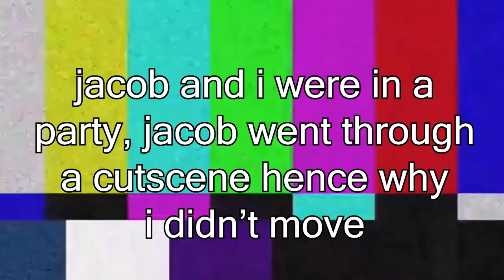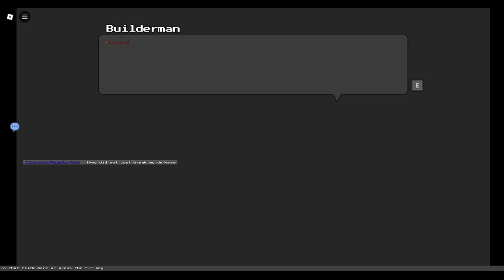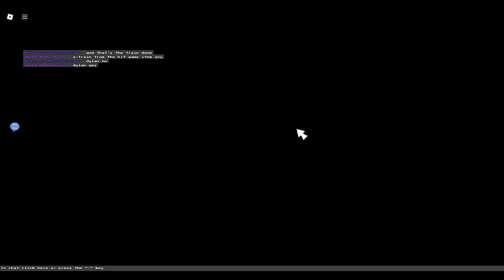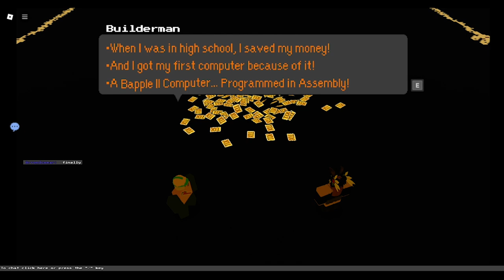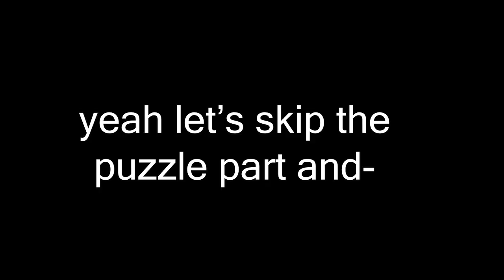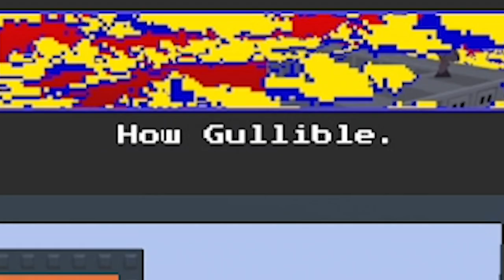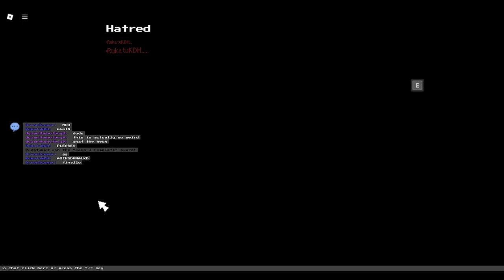block tales demo chapter 3 was...something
tw: possible subjects involving mental health.  also some audio was missing sry
i did not expect this chapter to go hard.

basically what happened: dylan wanted to be in the vid, but he was busy and went on BRB a few times; he told me that it's okay to go ahead.  jacob joined and we went ahead of the story.  jacob had to leave after the ghost chef segment.
dylan returned but i couldnt be in a VC w/ him and reixoria (our other friend) cuz i would have accidentally spilled the beans.  i got help from a mutual friend (arron) to help me complete demo 3.